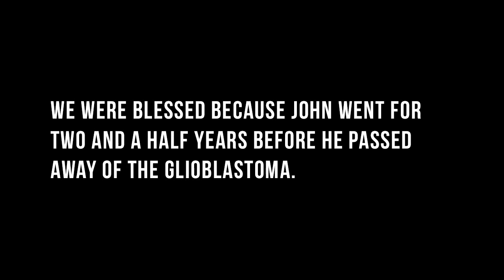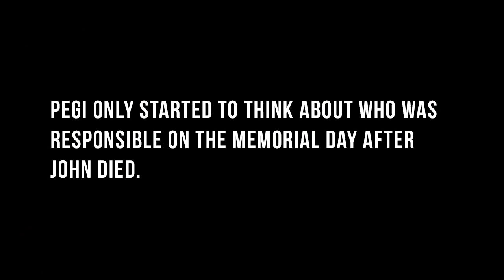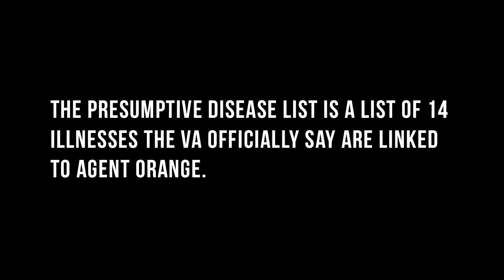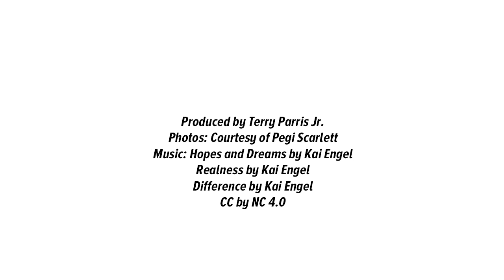Reliving Agent Orange: 'It's time for the VA to step up and correct this wrong'